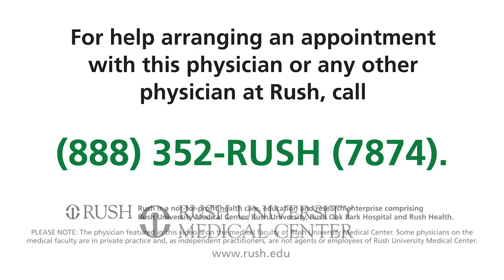Octavio Vega, MD, Primary Care Doctor at RUSH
Octavio Vega, MD, is a primary care doctor with RUSH. He specializes in internal medicine. In this video, Dr. Vega discusses collaborating with individuals to evaluate their health status and discuss areas such as diet and exercise to reduce risk factors. Drawing from his upbringing in a Spanish-speaking household, he prioritizes clear communication with Spanish-speaking patients, aiming for them to feel comfortable, informed, and that their concerns have been fully understood and addressed.